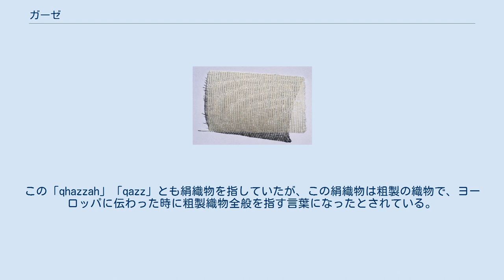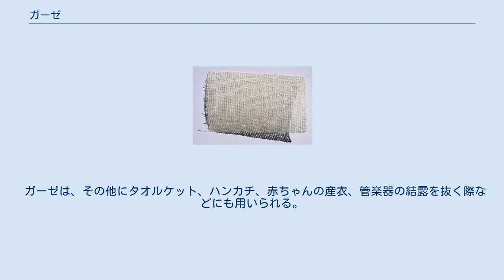ガーゼ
ガーゼ ガーゼ（ドイツ語: Gaze、英語: gauze）とは、細い木綿糸（コットン）を漂白して目の粗い平織りにした柔かい布。
古典的な創傷被覆材。
日本では綿紗（めんしゃ）とも呼ばれる。
通気性に富み、吸湿性も良いので、汗のほか、手術時に血液を吸収させるのに用いられる。
 ガーゼという言葉が日本で使われるようになったのは明治時代に、ドイツ語から多く移入された医学用語の一つとしてである。
ドイツ語ではゴーズとガーゼ両方の意味がある。
元となったゴーズという言葉は、中東のガザから来たという説と、アラビア語の「qhazzah」またはペルシア語「qazz」から来たという説がある。
この「qhazzah」「qazz」とも絹織物を指していたが、この絹織物は粗製の織物で、ヨーロッパに伝わった時に粗製織物全般を指す言葉になったとされている。
 精錬、漂白された粗布は衛生材料の保護ガーゼ（精製綿紗）にしばしば用いられ、消毒液を浸し創傷患部につけたり、肌着に用いたりする。
 ワセリンに浸した製品はワセリンガーゼと呼ばれる。
 ガーゼは古典的な創傷被覆材であり、傷口にくっつき剥がす時に痛み、また湿潤環境をつくることができない。
そのため、ハイドロコロイドなど新しい創傷被覆材が登場した。
 以前は、日本薬局方にも収載されていたが（そのため「日局ガーゼ」「日局滅菌ガーゼ」は薬事法上の医薬品であった）、現在では項目が削除されている。
 手術時においては滅菌ガーゼが大量に使用される。
吸水性を生かして血液を吸収するのに用いるほか、鉤で 組織を牽引する時に、組織が損傷しないように鉤と組織の間にガーゼを挟む用途もある。
手術後に確実に回収するよう使った枚数を取り出したか計数（「ガーゼカウント」と呼ばれる）したり、X線撮影で確認したりすることが推奨されているが、実態として、体内に放置されたガーゼによる健康被害や死亡例も起きている。
 ガーゼは、その他にタオルケット、ハンカチ、赤ちゃんの産衣、管楽器の結露を抜く際などにも用いられる。